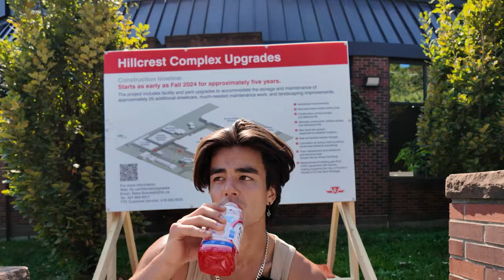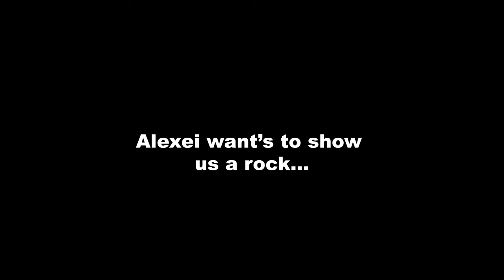Keeping up with the Locals | Rollerblading 5 Types of Toronto Terrain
In this video, I link up with Camden and Alexei in Toronto and set out on a mission to skate as many diverse surfaces as possible.

These locals give me the opportunity to skate on Toronto's finest roads and sidewalks, downtown streets, office plazas, trolley tracks, and even forbidden floors.

Thank you @alexeimorita and @buzzkillblade for showing me around Toronto on rollerblades, I had a blast and will def be back!

0:00 - 0:26 Intro
0:27 - 0:56 Leaving Stackt Market
0:57 - 2:10 Variable roads or Roads & Sidewalks
2:11 - 2:19 Grand Theft Auto?
2:20 - 2:59 Getting Funky
3:00 - 4:01 Toronto, Ur Pretty
4:02 - 6:08 Variable roads or Roads & Sidewalks Cont.
6:09 - 6:40 Alexei's Rock Detour
6:41 - 9:17 Downtown Streets
9:18 - 10:52 Trolley Tracks
10:53 - 11:40 Forbidden Floors
11:41 - 13:14 Corporate Plaza's
13:15 - 13:55 Keep watching